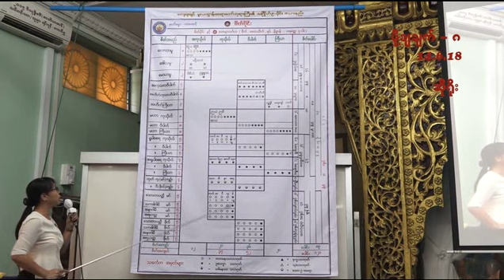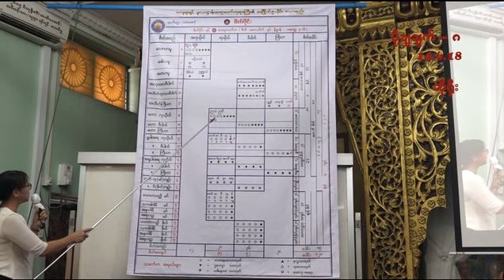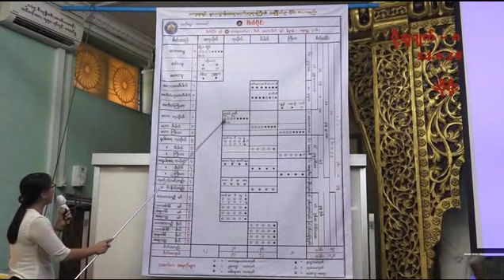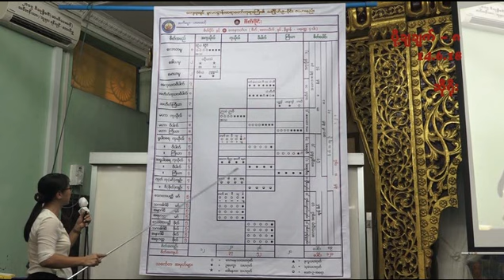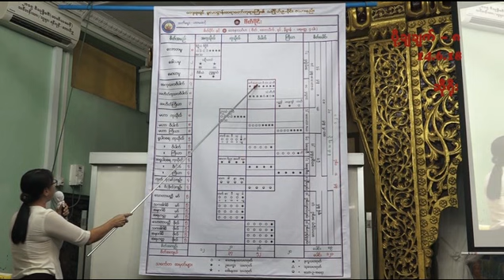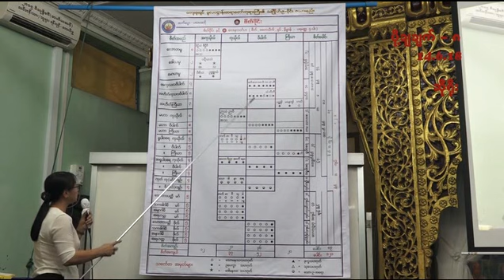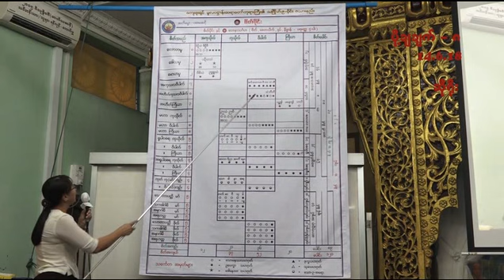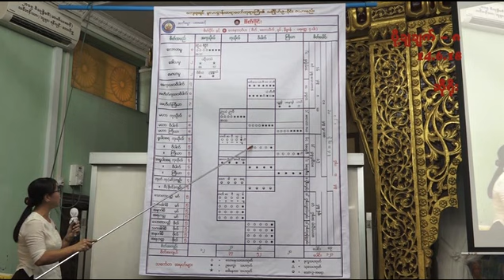20180614 Abhidhamma Level 1 Day 8 Part A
Daw Khin Hla Tin Abhidhamma Level 1 Day 8 Part A 14 Jun 2018